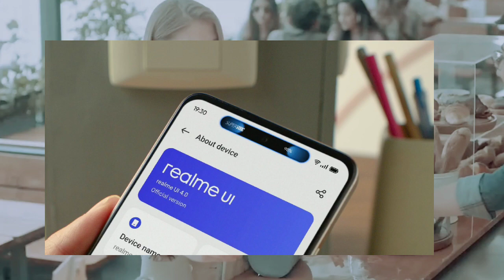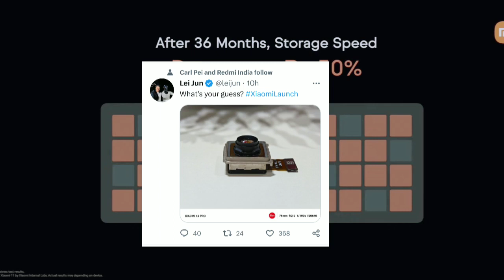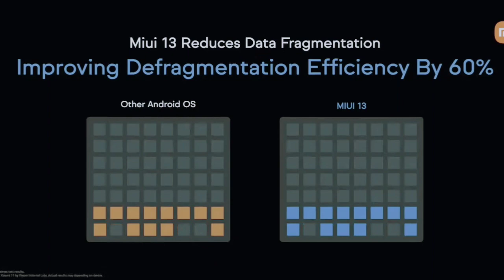Realme dinamic iland | Xiaomi 13 pro optical lens | miui 14 | youtube music radio buton